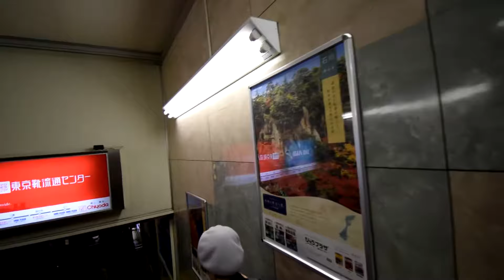Chill walk in Koenji - Japan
Walk in Koenji, starting from the train station.